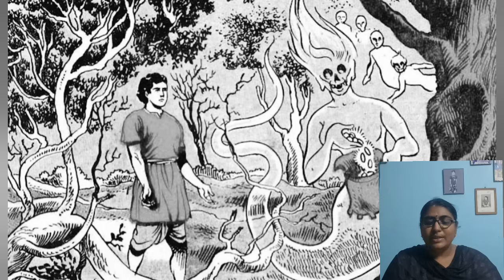దయ్యాలతో దాగుడుమూతలు||కలియుగకల్పవృక్షం||శశికళనిర్ణయం||Telugustories audiobook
Telugu moralstories
దయ్యాలతో దాగుడుమూతలు
కలియుగకల్పవృక్షం
శశికళనిర్ణయం